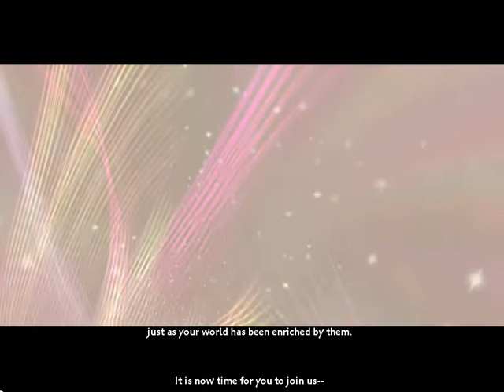Spore What is in the center of the galaxy and using it.avi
This shows what is in the center of the galaxy in Spore the video game. and when you get it how to use it.